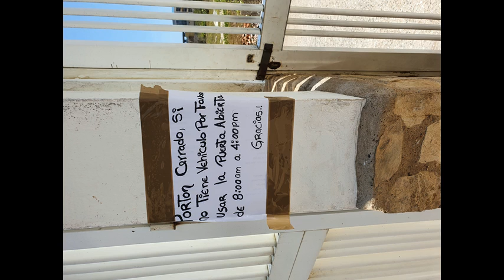* Is There The Moon Mix jack333333